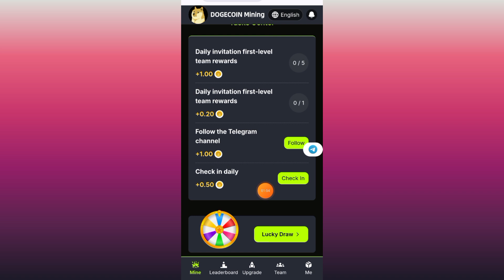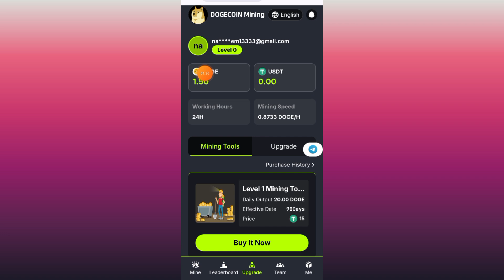DOGECOIN MINING | USDT INVESTMENT SITE | USDT EARNING SITE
Event rules: October 1, 2024 - November 1, 2024
During the event, the team will receive rewards if they purchase mining tools cumulatively and achieve the goal
🥇Recharge rewards💰Non-stop gifts

😍During the event, the team will receive corresponding gifts if the cumulative recharge reaches the following amount:

🔥Cumulative recharge of $9999: Reward AirPods 4

🔥Cumulative recharge of $12999: Reward Apple Watch Series 10

🔥Cumulative recharge of $19999: Reward iPhone 16

🔥Cumulative recharge of $23999: Reward iPhone 16 Plus

🔥Cumulative recharge value of $28999: Reward iPhone 16 Pro

🔥Cumulative recharge value of $35999: Reward iPhone 16 Pro Max

🎁How to receive gifts🎁

After meeting the above conditions, please contact customer service in time to receive your exclusive gifts🎁

New user rewards: New users can get free computing power or other registration rewards for DOGE cloud mining after successful registration.

Invite to unlock any mining tool to get rebates, and subordinates within level 3 can enjoy unlocking rebates, as follows:
Level 1 rebate 8%
Level 2 rebate 2%
Level 3 rebate 1%

Register now and start your cloud mining journey! If you have any questions or need help, please contact Telegram customer service